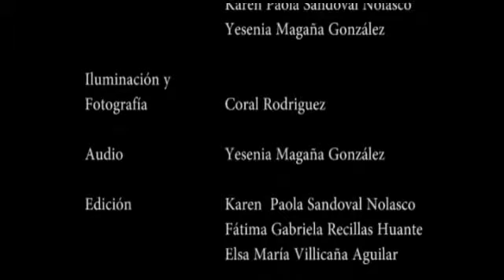Siempre tuve claro que quería estar ante un micrófono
Como trabajo final del Taller de periodismo, las alumnas conversan Paola Rojas, conductora del noticiario verpertino de Televisa, donde narra cómo entró al medio, y además nos muestra el nivel de trabajo que realiza.